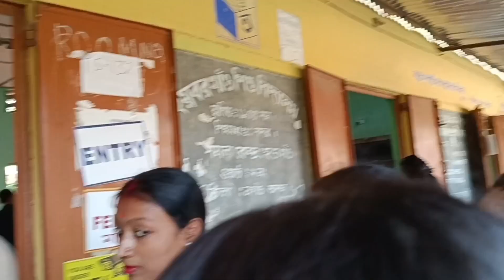ভোট দিতে বাড়ী গেলাম আর আমি কাকে ভোট দিলাম😌😊